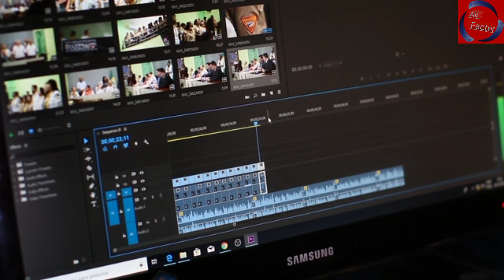क्या सच में खुद आयेंगे हनुमान जी मूवी देखनेfactsabout aadipurush lordhanuman AVFacter Aadipurush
facts about aadipurus movie
facts
amazing facts about hanuman ji

hindi
interesting facts
fun facts
wow facts
amazing facts
fact
random facts
top enigmatic facts
lord hanuman
character
adipurush hanuman
hanuman
adipurush movie
adipurush teaser
adipurush song
adipurush trailer
adipurush